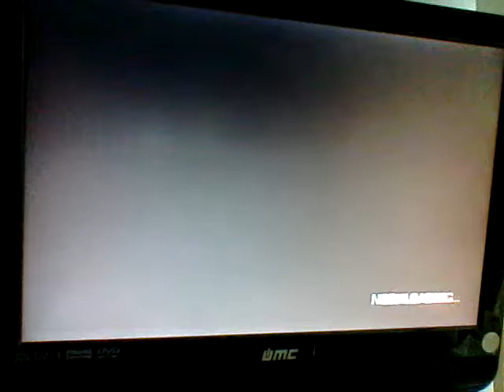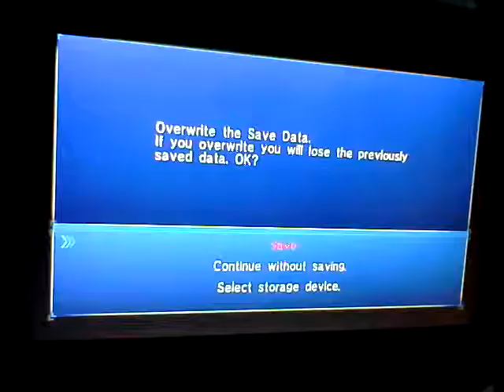Sonic The Hedgehog (2006 edition): Part 7.02; We aren't fighting Eggman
At least not here.